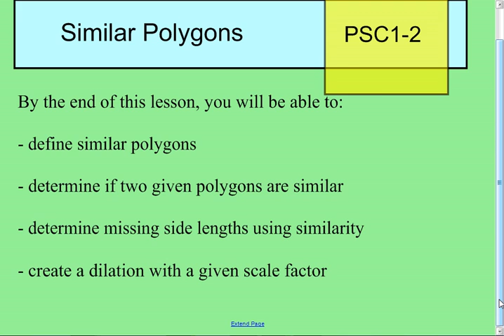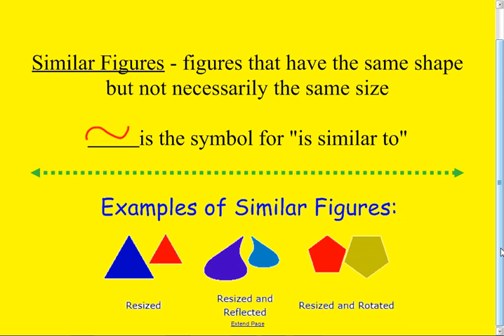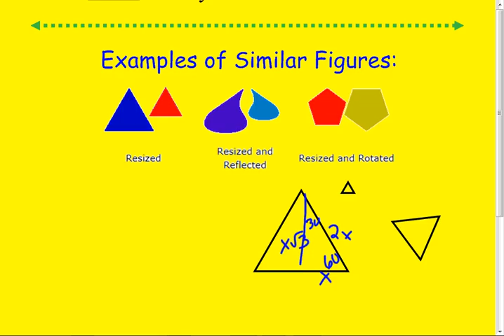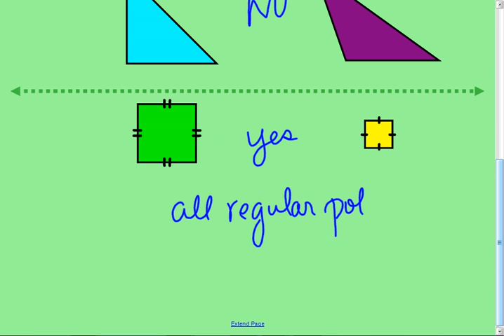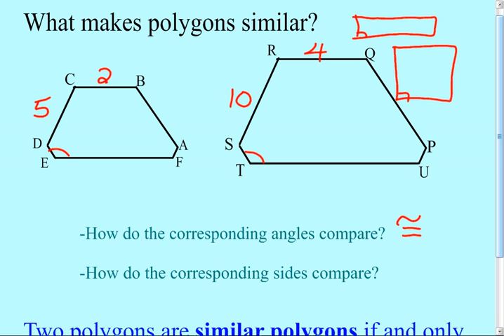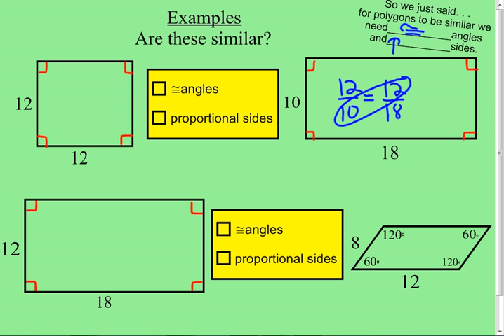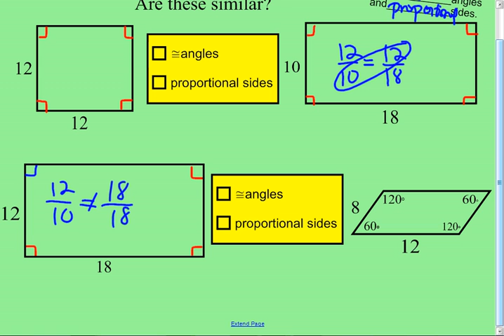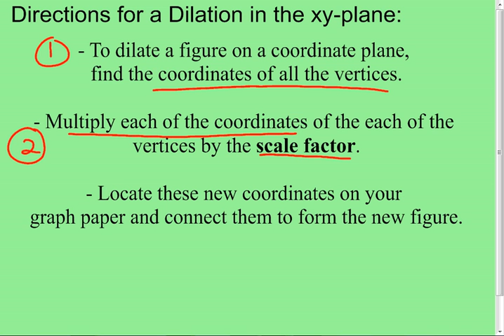PSC1 Lesson 2 Feb 27